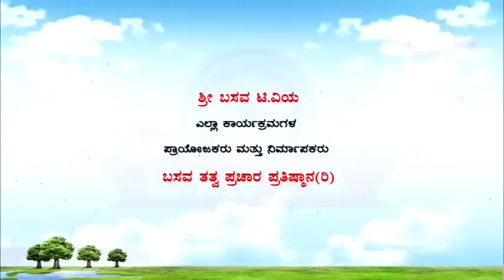Sri Basava Tv- Akkana Balaga- Ep 231